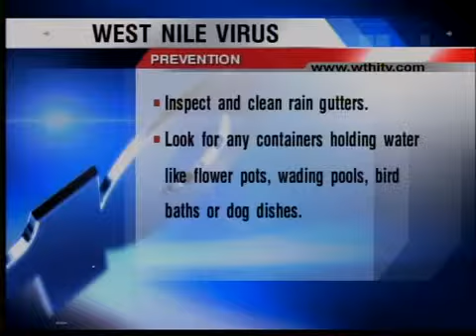Vigo Co. Health Dept.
Vigo Co. Health Dept. Healthy Living for May 11,2011